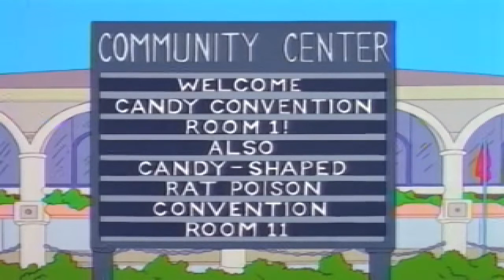Homer and marge at the candy convention - The Simpsons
I hope you have a great time and laugh!